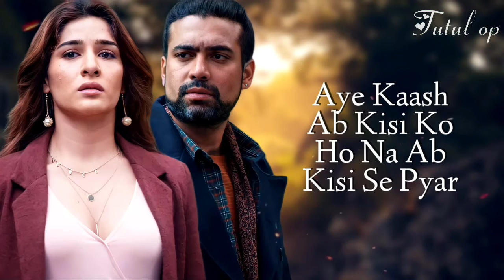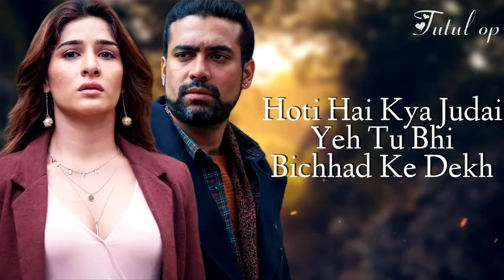O Aasman Wale (LYRICS) - Jubin Nautiyal _ Neha Khan _ Rochak Kohli, Manoj Muntashir, Navjit B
O Aasman Wale Lyrics by Jubin Nautiyal is brand new Hindi song sung by Jubin Nautiyal and this latest song is featuring Neha Khan. O Aasman Wale song lyrics are penned down by Manoj Muntashir while its music given by Rochak Kohli and video has been directed by Navjit Buttar.

O Aasman Wale Song Details:
Song: O Aasman Wale
Singer: Jubin Nautiyal
Lyrics: Neha Khan
Starring: Jubin Nautiyal
Label: T-Series

O Aasman Wale Lyrics.
iLyricsHub
Home » Hindi » O Aasman Wale

O Aasman Wale Lyrics – Jubin Nautiyal

Singer: Jubin Nautiyal
Lyrics: Neha Khan
Starring: Jubin Nautiyal
Label: T-Series

Track "Jubin Nautiyal"
on Bandsintown
Ranjhon Se Unki Heerein
Bichhdengi Kitni Baar
Aye Kaash Ab Kisi Ko
Ho Na Ab Kisi Se Pyar

Duniya Banane Wale
Tune Yeh Kya Kiya
Jo Dil Diya Tha Tune
Toh Phir Dard Kyun Diya

Aansu Ki Tarah Ek Din
Tu Aankhon Se Guzar Ke Dekh

O Aasman Wale
Zameen Par Utar Ke Dekh
O Aasman Wale

Hoti Hai Kya Judai
Yeh Tu Bhi Bichhad Ke Dekh

Tere Mere Darmiyaan Hai
Oh Khudaya Farak Kitna
Tujhe Kya Pata Ki Yaadein
Deti Hain Dard Kitna

Seene Pe Kab Tadap Ke
Rakha Hai Hath Tune
Mere Tarah Kab Guzari
Ro Ro Ke Raat Tune

Mere Dil Ke Jaise Ek Din
Tukdon Mein Bikhar Ke Dekh

Toote Kitne Taare
Chhoote Kitne Log
Kitno Ko Leke Dooba
Yeh Ishq Wala Rog

Kitne Hi Saaye Tune
Jismon Se Kiye Door
Kitne Dilon Ke Sheeshe
Tune Kiye Hai Choor

Ro Dengi Teri Aankhein
Ginti Toh Karke Dekh